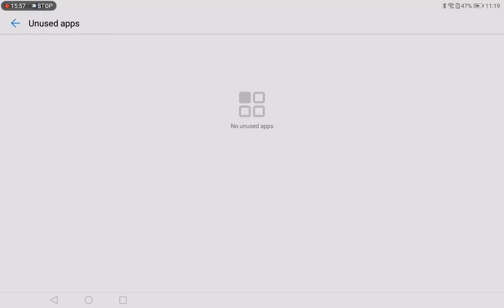7 February 2022